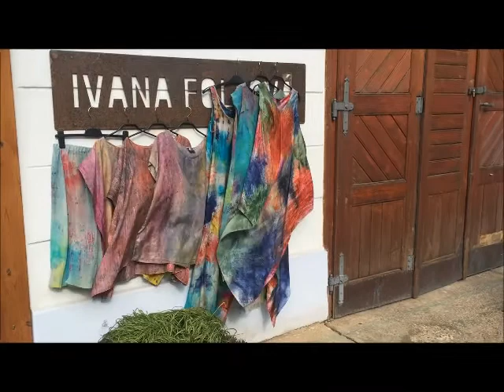Páteční inspirace Ivany Follové aneb hrajeme všemi barvami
Šaty, tuniky, sukně či šátky z ručně barveného hedvábí. Co kus to originál.
V parném létě lehké šaty jako vánek určitě oceníte. Hedvábný šátek se stane vašim každodenním společníkem a nepostradatelným doplňkem v každém období.